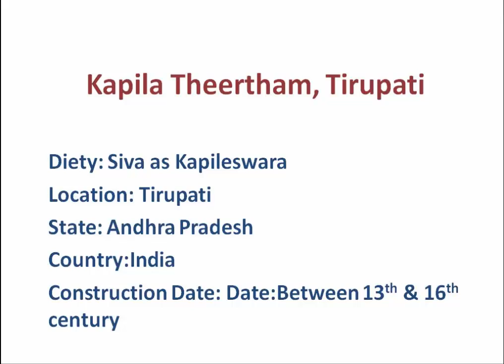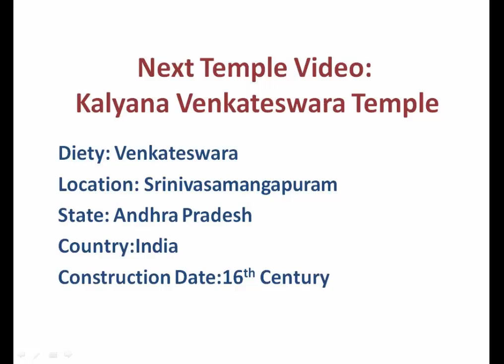Temples of India | Kapila Teertham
Kapila Theertham is a well know Shaivite Temple, situated at Tirupati in the Chittoor District of Andhra Pradesh, India. The idol is believed to be kept by Kapila Muni and hence Lord Siva here is called as Kapileswara.

This is an effort to learn about the various temples of India. Temple is an important part of life for an average Hindu. Being spiritual helps one to focus more clearly on one's goals and duties of life.

Being spiritual helps us to get rid of a lot of diseases as well as visiting a temple gives us a lot of confidence in the things that we do. We get a lot of clarity and peace of mind when we go out to pray and praying helps bring a certain purpose to our life.